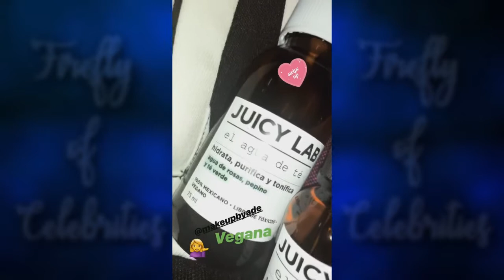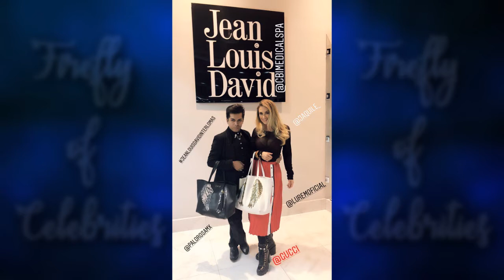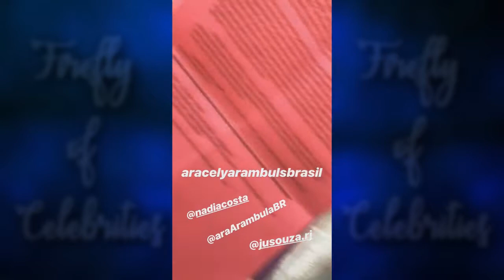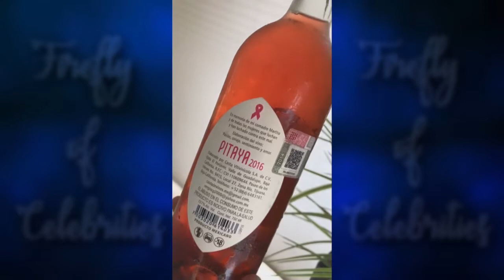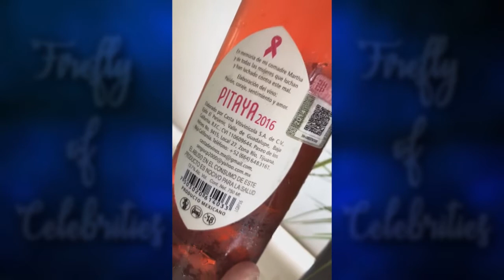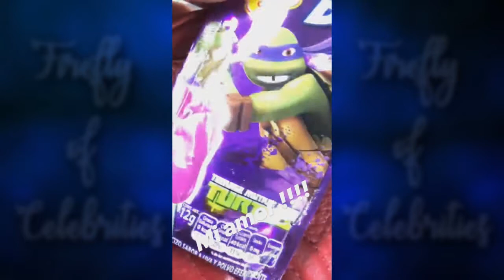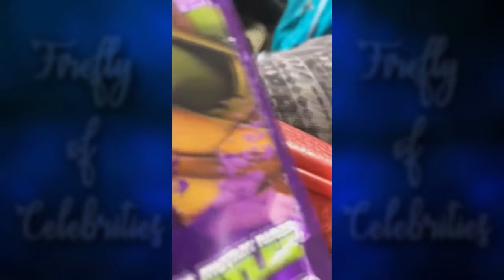Aracely Arambula (01-09 September 2018) INSTAGRAM STORIES (44)